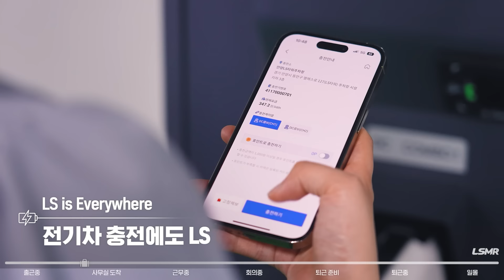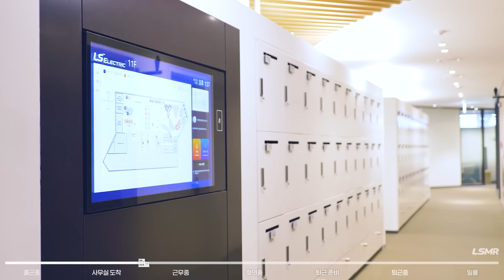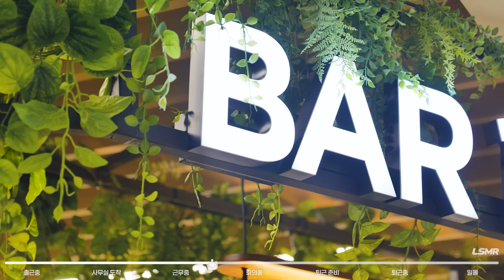멍~ 때리며 듣는 직장인 출퇴근 리얼사운드👂｜사무실, 오피스 ASMR｜[LSMR 시즌2 EP.01] Office ASMR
⚡우리의 기술 어디에도 있는 LS⚡
국내외 다양한 산업의 최전선에 있는
LS의 모든 것을 ASMR로 들려주는 LSMR이 시즌 2로 돌아왔습니다🎉

EP.01에서는 멍~때리며 보고👀 듣기👂 좋은 LS그룹의
출·퇴근 리얼사운드를 준비해 보았는데요!

영상을 통해 LS인의 하루를 감상하시고
아래의 링크를 통해 이벤트까지 참여해 보세요~💙

💡LS is Everywhere💡
▶ 00:41 전기차 충전에도 LS
▶ 01:05 LS ELECTRIC 스마트오피스
▶ 01:30 난 LS의 마스코트, 엘로
▶ 01:41 전력·통신에도 LS
▶ 02:30 전기가 있는 곳엔 LS가 항상❕

🎁이벤트🎁
(※ 종료된 이벤트입니다.)
위의 링크를 타고 이벤트에 참여하면
추첨을 통해 스타벅스 아이스 카페 아메리카노 Tall을 드립니다😘

❕구독 · 좋아요는 필수❕
영상 속 엘로를 찾아 댓글 남기고 경품도 받아 가세요~💙